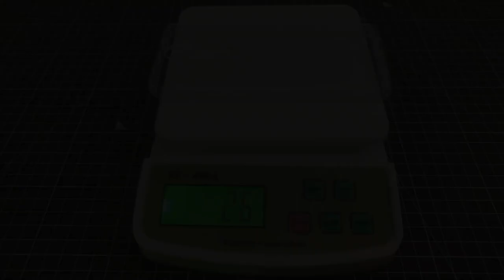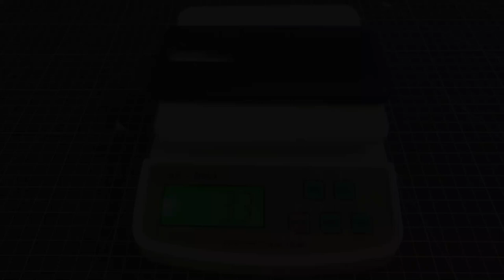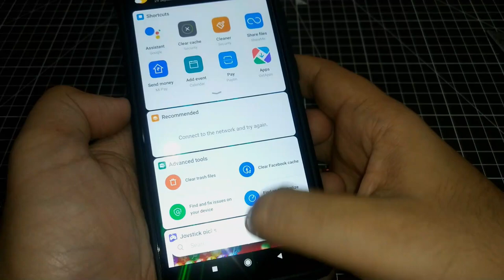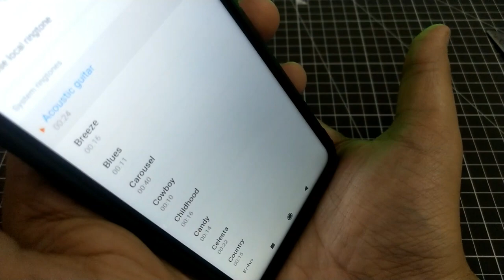PART1- REDMI NOTE 8 PRO BEST BACK COVER FOR REDMI NOTE 8 PRO BEST ACCESSORIES REDMI NOTE 8 PRO CASES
Dear All,

FTLOG presents the “REDMI NOTE 8 PRO COVER SERIES”.

This is the PART1- REDMI NOTE 8 PRO BEST BACK COVER FOR REDMI NOTE 8 PRO BEST ACCESSORIES REDMI NOTE 8 PRO CASES

There are 13 covers and more that we are reviewing. The video will be both in Hindi and English.

We will check the:

1.  The fit, finish & quality?
2. What about the cut-outs?
3. Is the screen and camera protected?
4. Is it a thumb up or thumbs down?
5. Sound & Call Quality?
6. SHOULD YOU BUY IT OR NOT?

Please do:
Regards
FTLOG

Cover 1: Jkobi Silicon Flexible Shockproof

Cover2: WOW Imagine Redmi Note 8 Pro “All Sides Protection” Hard Back Cover Case

Cover3: Jkobi Leather Stitch Flip Case Cover

Cover4: TheGiftKart Shock Proof Ultra Slim Frameless Design

Cover5a: ValueActive Redmi Note 8 Pro Back Carbon Fiber Shock Proof Rugged Armor

Cover5b: TheGiftKart Rugged Shockproof Carbon Fibre Slim Armour Back Cover Case

Cover6: TheGiftKart Special Edition Neo-Hybrid Dual Back Case

Cover7a: Redmi Note 8 Pro Rugged Armor TPU + PC Hybrid Kickstand Back Case

Cover7b: Valueactive Redmi Redmi Note 8 Pro Covers and Hybrid Kickstand Back Case